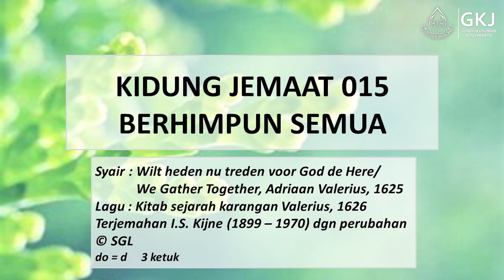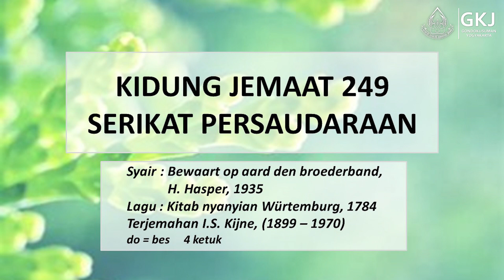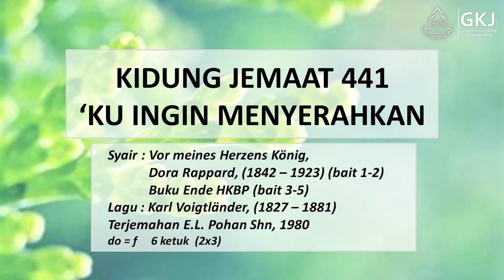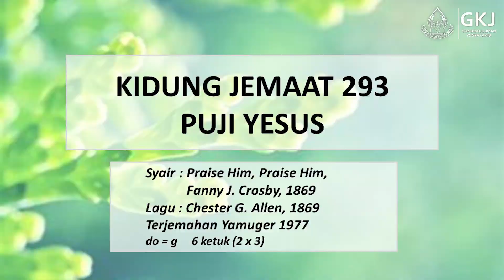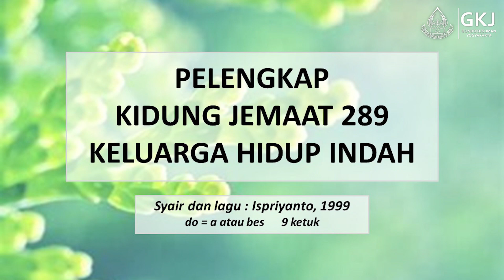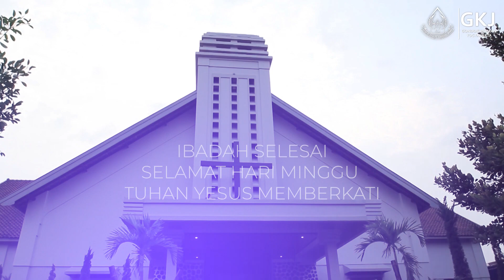Ibadah GKJ Gondokusuman Sabtu Minggu, 13 - 14 Juni 2020 (Bahasa Indonesia)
Ini adalah file video ibadah online GKJ Gondokusuman
Sabtu-Minggu, 13 - 14 Juni 2020
Berbahasa Indonesia

Pelayan Ibadah,
Pelayanan firman oleh : Pdt. Fendi Susanto
Berita Majelis : Pnt. F.S. Dwi Wahyu Chandra Mustika
Pemandu Pujian : Ibu Asih Nurhayati, Ibu Puji Wiyanti, Ibu Siswidianti
Pianist : Ibu Aty Sitorus
Sound System : Bp. Danang Agung N,  Bp. Dwiyatmoko
Multimedia : @Multimedia Gkj Gondokusuman

Jemaat dapat menyampaikan persembahan syukur melalui
Rek. Giro BRI Katamso
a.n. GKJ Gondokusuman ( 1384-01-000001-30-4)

Konfirmasi transfer dapat disampaikan
kepada Ibu Lina di nomor 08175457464.